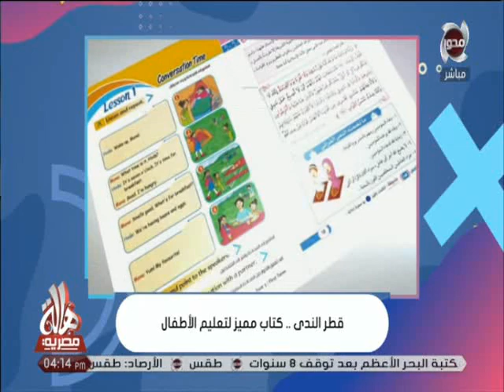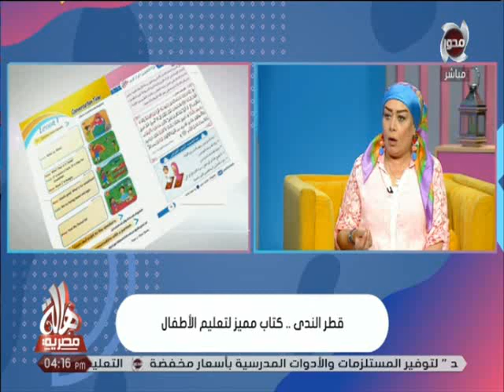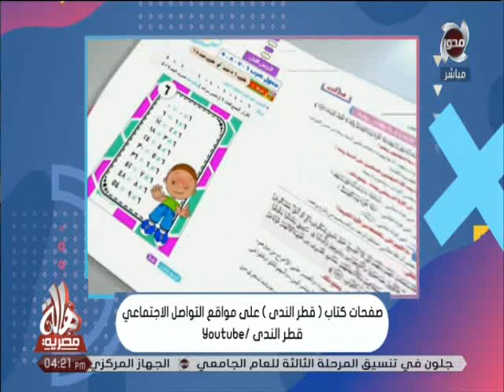هالة مصرية | فقرة خاصة عن كتاب " قطر الندى " لتعليم الأطفال بطريقة سهلة ومبسطة